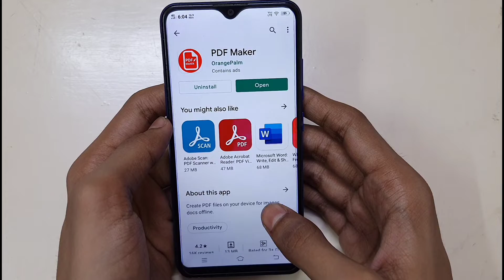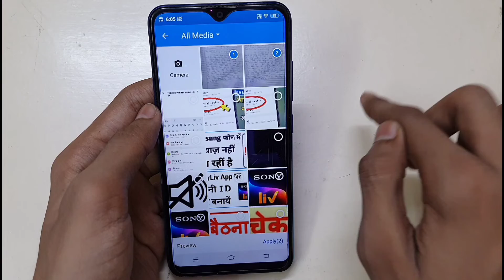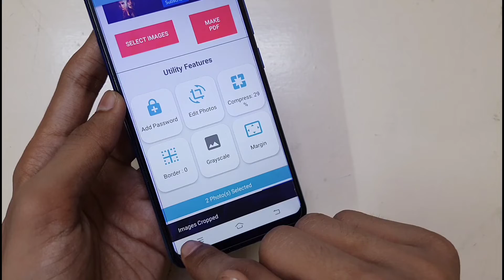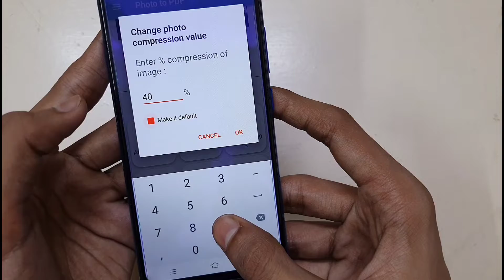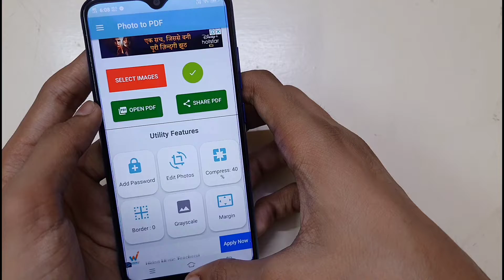Gallery Ki Photo Se Pdf Kaise Banaye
Gallery Ki Photo Se Pdf Kaise Banaen
Photo Ka Pdf Kaise Banaye
Pdf Kaise Banaye Gallery Se
Gallery Se Pdf Kaise Banaye
Gallery Image Se Pdf Kaise Banaye